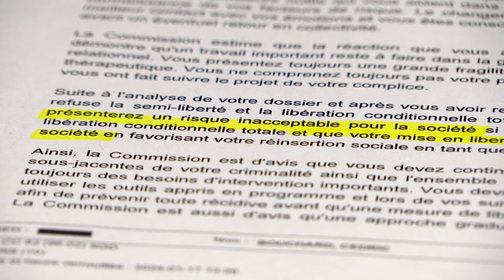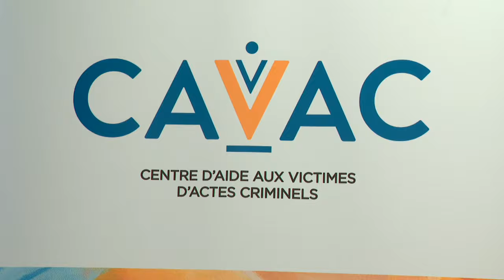Triple meurtre à Trois-Rivières: pas de semi-liberté pour Cédric Bouchard - reportage